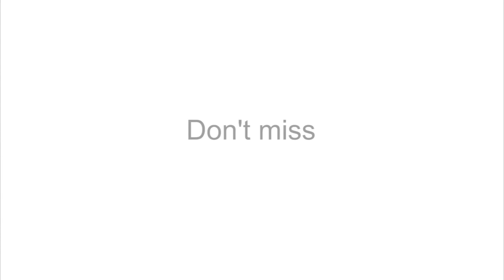The riddle of the missing stars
New observations of four globular clusters in the Fornax dwarf galaxy have called into question one of the leading theories about how these clusters form. In this episode we explain the mystery behind these objects and how it is deepened by these new findings.

Find out how to view and contribute subtitles for the Hubblecast in multiple languages, or translate this video on dotSUB.

Credit:
Directed by: Georgia Bladon
Visual design and editing: Martin Kornmesser
Written by: Georgia Bladon and Nicky Guttridge
Narration: Sara Mendes da Costa
Images: NASA, ESA/Hubble
Videos: NASA, ESA/Hubble
Animations: Martin Kornmesser, NASA, ESA/Hubble
Web and technical support: Mathias Andre and Raquel Yumi Shida
Executive producer: Lars Lindberg Christensen
Usage of ESA/Hubble Images and Videos